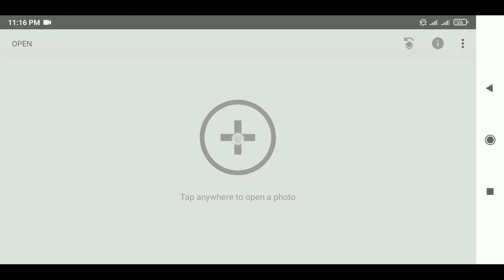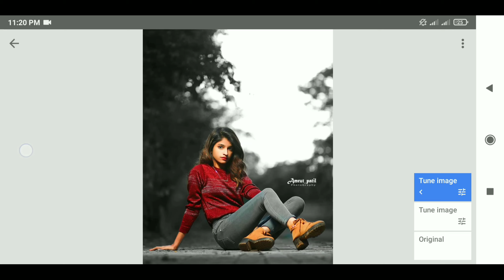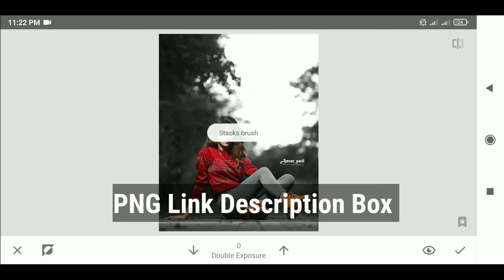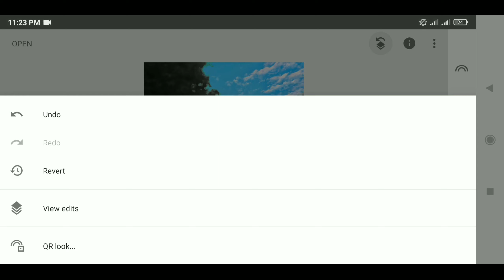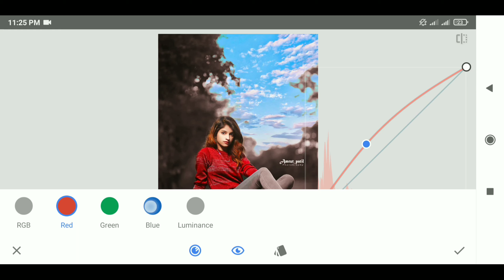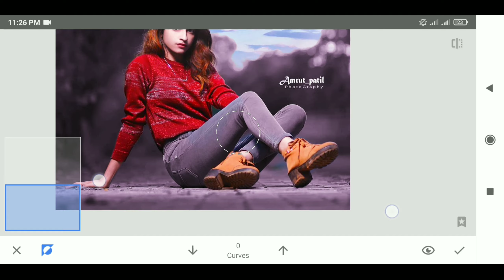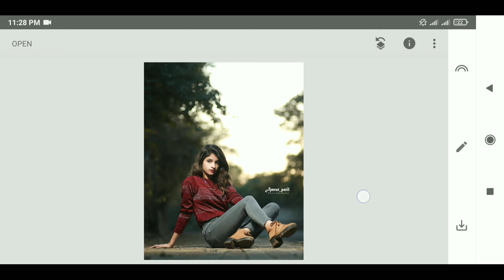How To Edit Photo In Snapseed App | Snapseed Best Sky colour Effect Photo Editing Tutorial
I will show you how to edit a photo in this video that you will be surprised to see, first show how to change the background of the image, then show how to set the color effect of the background of the image in the sky, how to make a picture look professionalI have to show in this video.

🎤 Download Background Music Credit Link →

Thanks